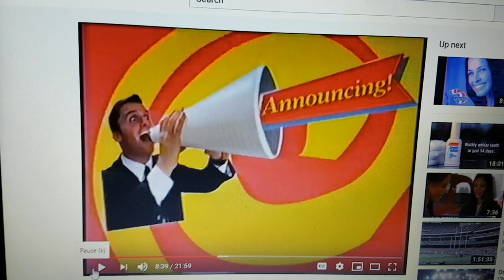Clark Rubber 2002 Ad